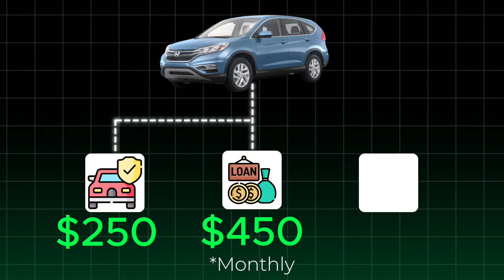Monthly Expenses in Canada 2024 revealed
In this video, I share my monthly expenses in Canada in 2024. Being an international student, Canada was not cheap for me in the beginning until I found some useful hacks to survive in Canada. The cost of living in Canada is going up day by day, making life in Canada difficult not only for international students and immigrants but also for those who already live there. Student expenses in Canada, such as rent, groceries, transportation, mobile bills, and many more, are going up, but you can still manage them if you are moving to Canada.

Currently, I’m living in the cheapest downtown in Canada, Ottawa. I live with my brother, so all the expenses I mentioned in this video are split between the two.

At the end, I will share how you can save money, get cheap flight tickets, and travel every year to your hometown.

Timestamps⏰:
0:00 Expenses in Canada
0:30 Rent in Canada
1:13 Car expenses in Canada
1:50 Groceries in Canada
2:10 Phone Plan
2:29 Gym in Canada
2:48 Electricity in Canada
3:18 Travel Canada
3:45 Cheap flights in Canada
4:23 Monthly expenses in 2024

Remember, initially, life in Canada is going to be tough for you if you are an international student, but sooner or later, everything is going to be easy for you.

What is MPM? Who are we?
If we haven't met before, MPM (My Personal Mentor) is a North American platform providing personalized mentorship, resume building, and job consulting services to empower international students and immigrants to achieve career success in Canada. Through innovative strategies, MPM aims to bridge the gap between talented individuals and meaningful job opportunities, fostering personal and professional growth.

I'm not an immigration consultant or advisor, nor am I a financial advisor. Any information shared in this video is based on my own experience, opinion, and research and hence should not be considered legal advice.